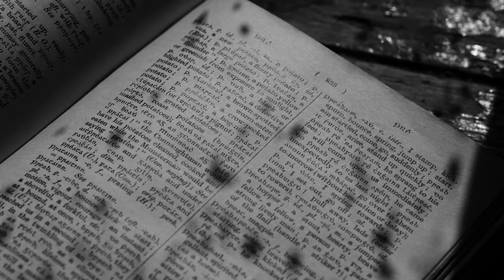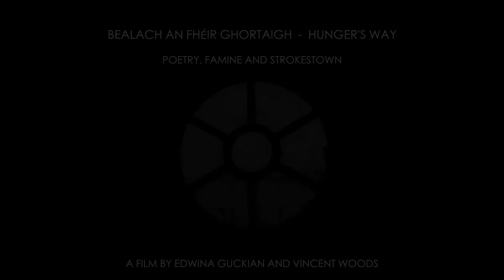BEALACH AN FHÉIR GHORTAIGH - HUNGER’S WAY - Trailer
Hunger’s Way/Bealach an Fhéir Ghortaigh

The legacy of Ireland’s Great Hunger is explored in a new film which uses poetry, music, visual art and historic landscapes to consider how we remember famine and trauma and how best to honour the past while acknowledging modern-day experiences of famine and dispossession.
The film, Hunger’s Way/Bealach an Fhéir Ghortaigh, was directed and produced by Edwina Guckian and Vincent Woods and specially commissioned for the Strokestown International Poetry Festival 2021. It was filmed in and around Strokestown Park House in Co. Roscommon, home to Ireland’s National Famine Museum. The film features new poems by Eiléan Ní Chuilleanáin, Paddy Bushe, Moya Cannon, James Harpur, Jane Clarke, Eva Bourke, Pádraig MacFhearghusa and memorable work by Vona Groarke, Tom French, Kathleen Hill and Joseph Woods. Galway artist Miriam de Búrca has made new artwork for the film which features an original music score by Danny Diamond and music and song by Patsy Hanly, Mai Malone, Fionnuala Maxwell, John Tuohy and Mohammad Syfkhan. Hunger’s Way/Bealach an Fhéir Ghortaigh is a striking and beautiful art film, a kind of cinematic poem and a haunting, original work of imagination and testimony.

Hunger’s Way/Bealach an Fhéir Ghortaigh is approximately 60 minutes duration.